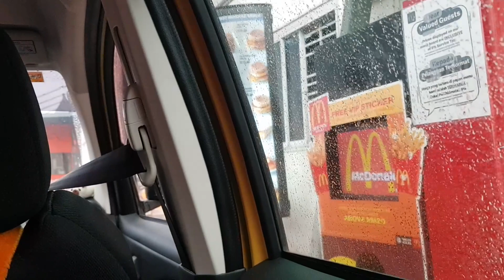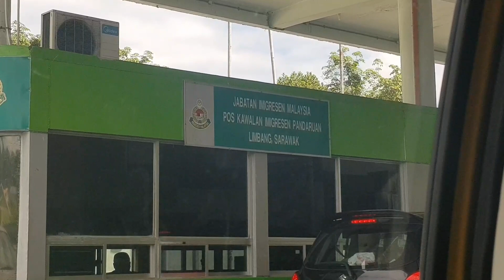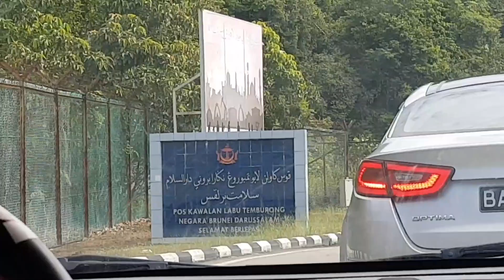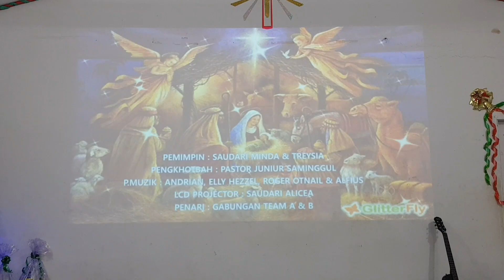PERJALANAN BALIK KAMPUNG KALABAKAN TAWAU DARI MIRI | PAN BORNEO HIGHWAY | CHRISTMAS EVE 2018 | VLOG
FAMILY❤💝

🚘🚗 Miri ➡️ Brunei ➡️Limbang ➡️ Brunei ➡️Lawas ➡️ Sipitang ➡️ Tenom ➡️ Keningau ➡️ Kalabakan🏠💒